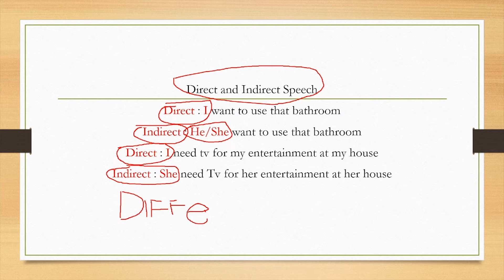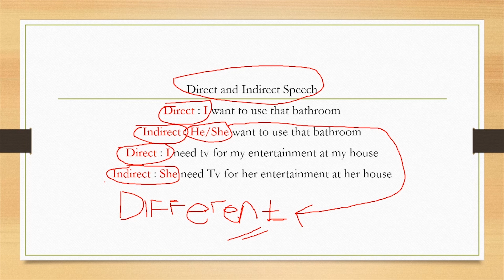English Direct And Indirect Speech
Bimo Satrio Wicaksono (11119363)
1KA14

This video will show you how to use direct and indirect Speech, but sorry if my voice wasn't clear